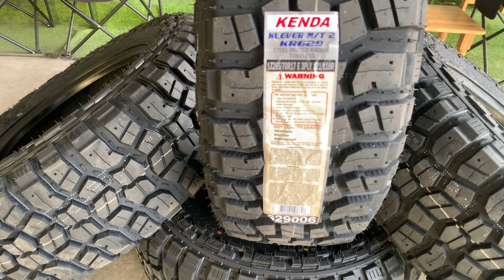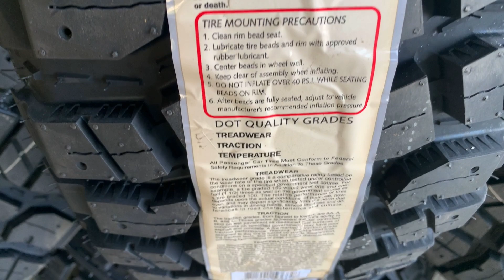🔥 Lốp ô tô địa hình 265/70R17 Kenda Klever KR629 gai M/T.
🔥 Lốp ô tô KENDA - Thương hiệu Đài Loan, hàng xuất khẩu USA chính hãng,
🔥 Miễn phí lắp đặt tại TP. Biên Hoà - TP. HCM - TP. Vũng Tàu.
Chưa hết chưa hết,
🌟 Trả góp 0% lãi suất, kì hạn lên đến 12 tháng.
để Ad tư vấn chi tiêt nha.